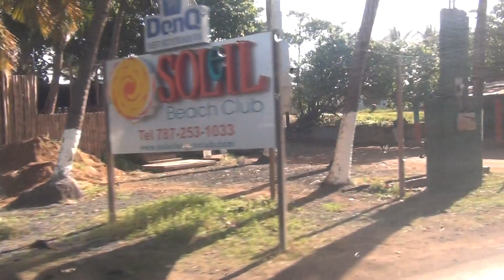Drive along the coastline of Puerto Rico